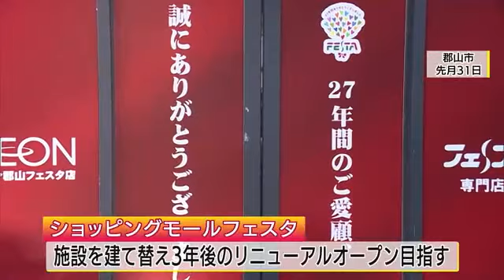郡山市の新ショッピングモールフェスタの計画 審議会が要望まとめ福島県に答申 渋滞や事故対策など (23/09/07 17:50)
リニューアルオープン予定の福島県郡山市のショッピングモールフェスタについて審議会が要望をまとめ県に答申した。

8月末で一時営業を終了した郡山市のショッピングモールフェスタは、施設を建て替え３年後のリニューアルオープンを目指している。

福島県の審議会は事業計画などについて「条例に基づく意見はない」とした上で、運営会社と立地する郡山市に、渋滞や交通事故を防ぐ対策や防災などに取り組むよう要望をまとめ福島県に答申した。
福島県商業まちづくり審議会・川崎興太会長は「（立地で）農地となっている部分の宅地化が誘発されると思っているので、周辺市町村と連携しながら土地利用上の問題をどうしていくのか対策を行って欲しい」と話した。

県は答申を踏まえて「意見」・「要望」を出すかどうかを検討し、10月20日までに決めることにしている。